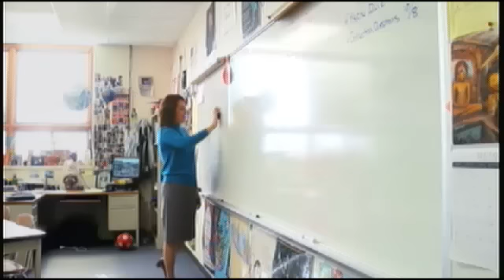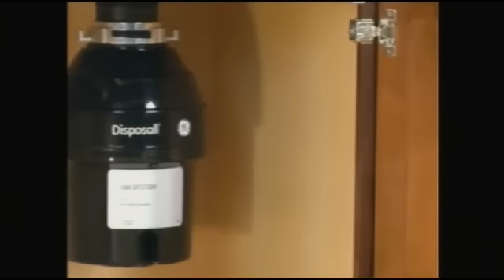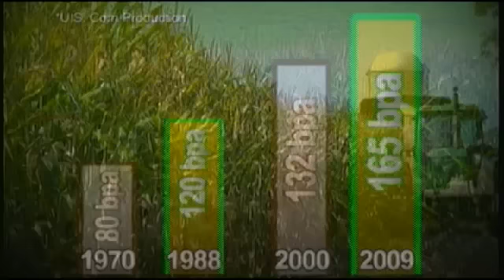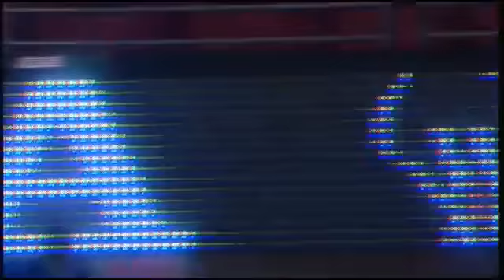2012 WIAA Boys Division 1 Championship - Germantown vs Milwaukee King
Tune in Saturday, March 17, at  9:35 PM EDT to see Basketball   Boys  Championships LIVE at Kohl Center, Madison, Wisconsin.

2012 WIAA Boys Division 1 Championship - Germantown vs Milwaukee King

Participants
Germantown High School, Milwaukee King High School

Produced By WIAA